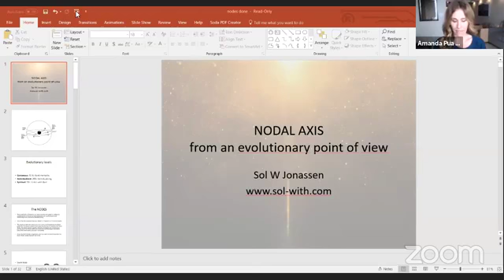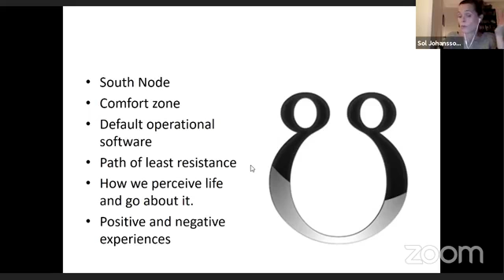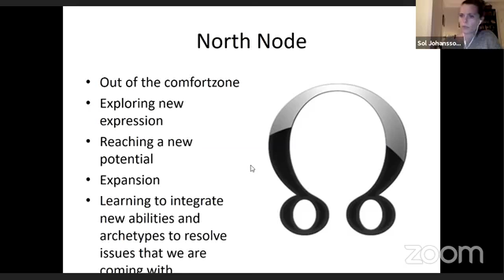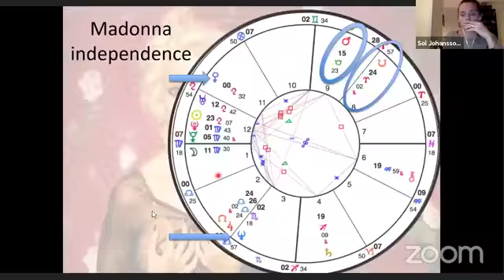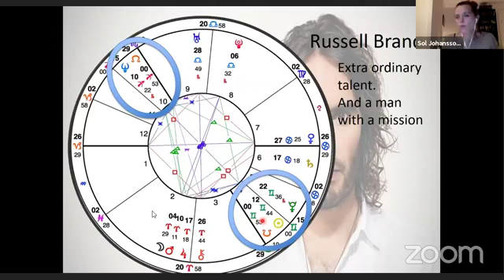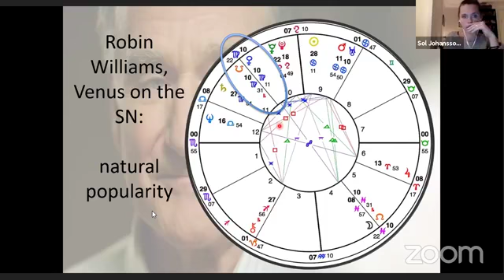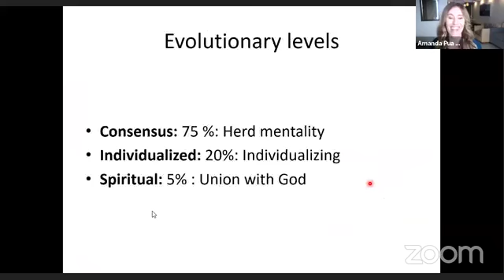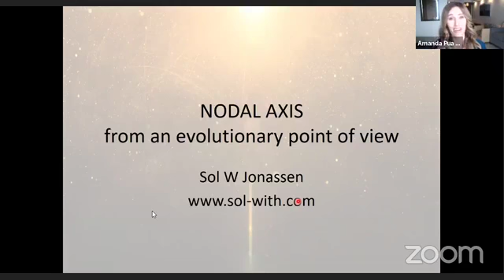Deeper into the Nodal Axis with Evolutionary Astrologer, Sol Jonassen on AH TV!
LIVE ON AH TV! Evolutionary Astrologer, Sol Jonassen and the CEO of Astrology Hub, Amanda Pua Walsh are going “Deeper into the Nodal Axis” to help you better understand how to interpret the Lunar Nodes in an astrology chart!

In this episode, you will learn:
... Why the Nodal Axis acts as the red thread of one’s life
... How planets on the nodal axis color the life expression
... What dynamics around the nodal axis can show up

Want to learn more about chart reading?...

Have you saved your FREE spot in our 3-part Video Mini-Training, Astrology Chart Reading Made Easy? The first FREE Video will be released this Tuesday, February 27th!

Register now and receive our free Blueprint PDF on How to Read a Chart in 7 Easy Steps

Get emails when we are going live for AH TV

Get a Facebook message when we go live by signing up